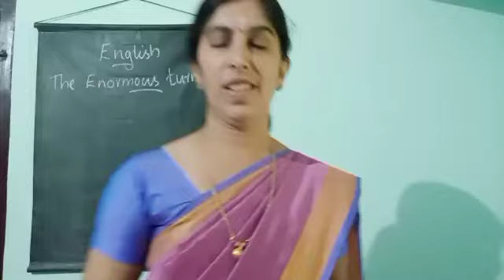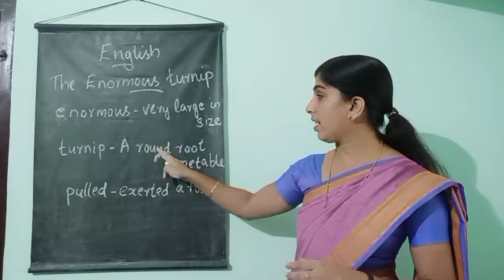class 3 English Unit-3 The Enormous Turnip